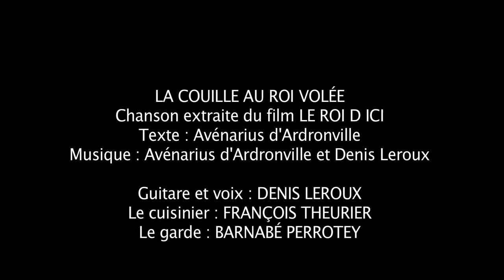La couille au Roi volée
Chanson extraite du film LE ROI D'ICI de Avénarius d'Ardronville
Texte : A. d'Ardronville     Musique A. d'Ardronville et Denis Leroux
Guitare et voix : Denis Leroux

Le roi
NICOLAS DE LAVERGNE

Le fou
FABRICE CARLIER

Le garde
BARNABÉ PERROTEY

La servante
CHARLOTTE GRENAT

La journaliste
LOUISE EMMA MOREL

Le cuisinier
FRANÇOIS THEURIER

La picarde
Le parfumeur
Le postier
Le tailleur
MARINA GLORIAN

La cuisinière
La morvandelle
FLORE TAGUIEV

Le pape
Le médecin
JEAN ECKIAN

L'anglais
Le financier
VINCENT DOMENACH

La druidesse
NOUCHE JOUGLET-MARCUS

Le troubadour
DENIS LEROUX

Le crétin
ETIEVE LÉNA

Le roi d'Éthiopie
RAUL FOKOUA

La princesse d'Aquitaine
SABINE MANIAS

La mère du roi
ROSE DE LAVERGNE

La mariée
EVELYNE COTON

Les bruiteurs d'amour
KATELL DESNOS
BRUNO LAGARDE

La danseuse
BERENIKE GERRIT

La maigrichonne
MARION DUQUAY

Le prisonnier
PIERRE BESSONNIER

Le caviste
JEAN-PAUL QUENAULT

Martine
CORINNE BALANGER

Le preneur de son
ALEXANDRE PETROV

Le porteur d'eau
CAMILLE GRENAT

L'organiste
MARIE-CLAUDE PINTO

Le philharmonique de bovins

HAJAR ACHLAF                                                                                 KAWTAR ROUSSAKY                                                                                 MARCILLY LAURENCE
NOWETA CORINNE
ODILE MARTIN
CATHERINE DESPESSE
CLAIRE TABBAGH
GÉRALDINE SARRAUT
LOU SCHONE
ARTHUR PHEULPIN
KATELL DESNOS
NOUCHE JOUGLET-MARCUS
LAURENE BOSSARON
LAETITIA GAUCHER
EHRET JULIEN

Scénario et dialogues
AVÉNARIUS D'ARDRONVILLE

Chef opérateur
MARION DUQUAY

 JEAN-BAPTISTE MARUFFY

Perchman
ALEXANDRE PETROV

Décor
BRUNO LAGARDE

Costume
COMPAGNIE DU GRAND OYANT

Maquillage
EVELYNE COTON

Régie générale
ISABELLE DE SAINT AUBAIN

Producteur éxécutif
LOUIS ALLIOPEC

Assistante réalisation
EVELYNE COTON

Accessoiriste
RODOLPHE ARNSTEIN

Montage
MARIE DE BONNECHOSE

Graphisme
LÉTHAO

Musique originale
HUBERT EVIN

Un film d'Avénarius d'Ardronville

Un grand merci à toute l'équipe du film.

Reconnaissance particulière à la troupe du Théâtre du Bonimenteur,
à Émilie Saintandré de l’Auberge de la Poule Noire à La Charité sur Loire,
à Jean-Paul Quenault, caviste en cette même ville,
à Dominique et Jean-Luc Dreumont, à Nicolas Billy,
au château de Passy-les-Tours, à la ville de la Charité sur Loire
ainsi qu'à la bonne Muse des poètes.

GRAND OYANT PRODUCTIONS 2019